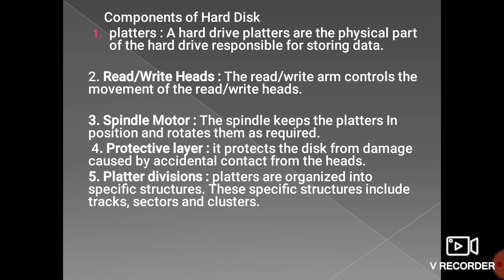11 component of hard disk